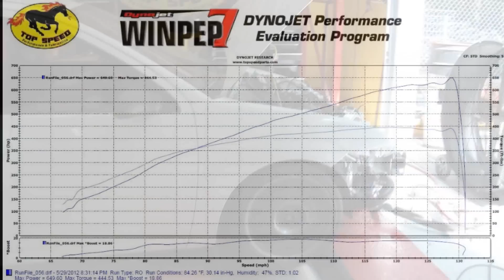Top Speed's 650whp Ford Focus Duratec Highest Horsepower Dyno Run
Top Speed makes 650 wheel horsepower our of their 2007 Ford Focus ZX3. The engine was built and tuned by TopSpeedParts.com. The turbo kit is one of Top Speed's Stage 5 turbo kits and is equipped with a Garrett GT3582 turbocharger. This run was done on around 18psi and on Renegade 120 Octane race fuel. Our plans are to turn it up some more in the next few weeks.